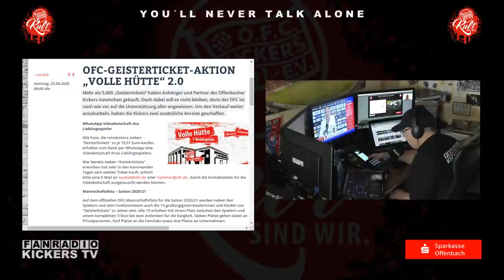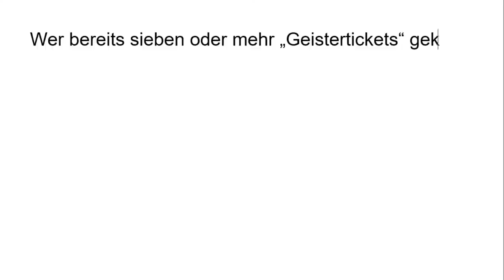Der OFC präsentiert: YOU´LL NEVER TALK ALONE - TEIL 7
... mit OFC-Legende Suat Türker und NLZ-Chef Alfred Kaminski sowie mit Gastbeiträgen von Maik Vetter, Bomber Moritz Reinhard und Kickers-Maulwurf Schorsch und auch mit den Aufregern bzw. dem Kickers-Tor der Woche.